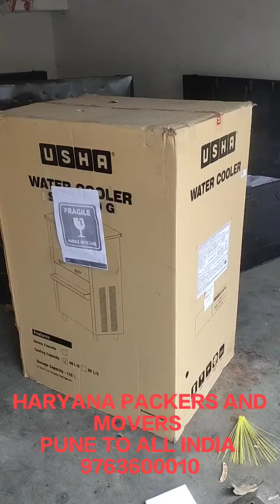Pune best packers and movers Work |Haryana Packers and Movers for home shifting pune to all India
pune to Ahmadabad
pune to Haryana
pune to Chennai
pune to Delhi
pune to Chandigagh
pune to Ankleshwar
pune to daman
pune to Vadodara
pune to Bilashpur
pune to Patna
pune to ranchi
pune to Bhuvaneshwar
pune to Goa
pune to guwahati
pune to tamilnadu
pune Kochi
pune to Bangalore
pune to gurugram
Pune To Tezpur
pune to Meerut
Haryana transport Corporation